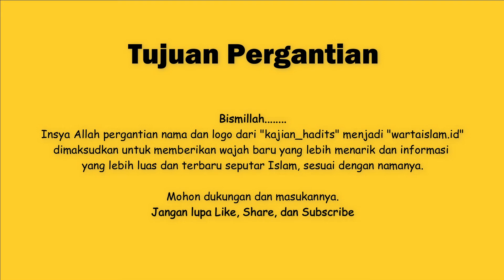PERKENALAN Warta Islam Indonesia I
Insya Allah pergantian nama dan logo dari "kajian_hadits" menjadi "Warta Islam Indonesia" dimaksudkan untuk memberikan wajah baru yang lebih menarik dan informasi yang lebih luas dan terbaru seputar Islam, sesuai dengan namanya.

Mari dukung dan beri masukan.